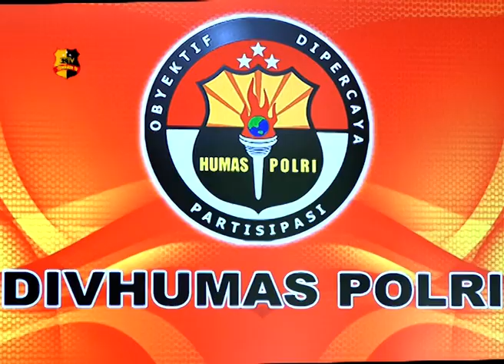DITTIPID SIBER BARESKRIM TANGKAP HACKER WEBSITE KEMENDAGRI